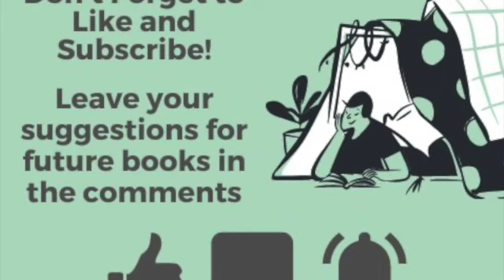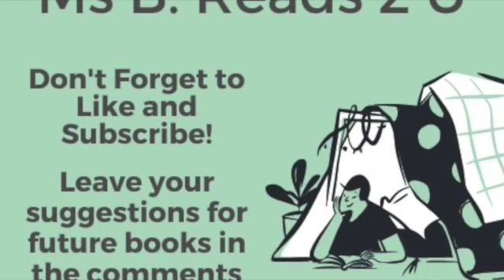Pride and Prejudice Chapter 17